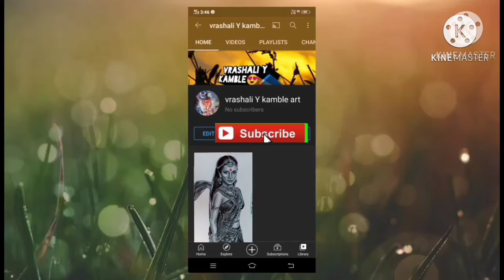How To Drow Head On Perspective/ Step By Step Head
how to draw head 👸🏻

this video is how to drow head parspectiv basic and details .

I hop your like this painting